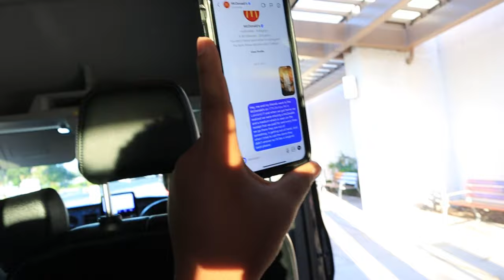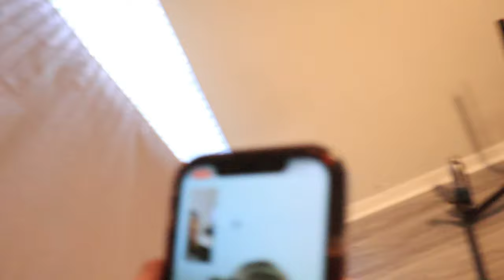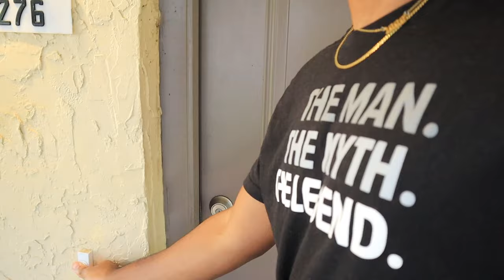MOVING VLOG/ BEHIND THE SCENES TOURING